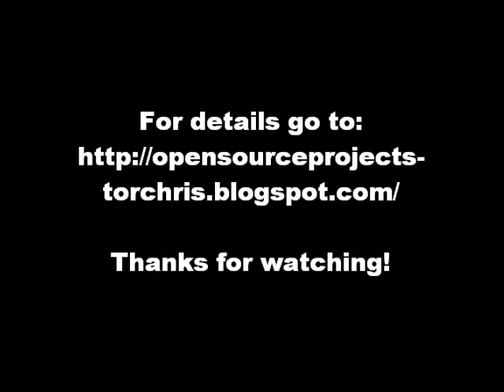Arduino Motion Control over Ethernet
Another network-enabled Arduino project!